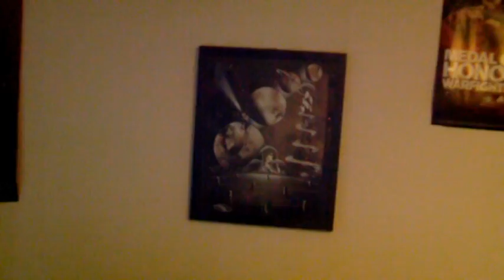Ouchomobile vs Ep.8 Dan vs Lewis Fifa 13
Lewis challenges dan at a game of fifa. will this be win number three for lewis or will dan retain